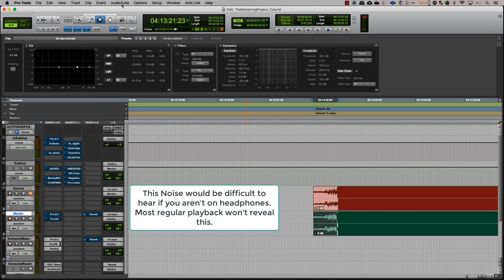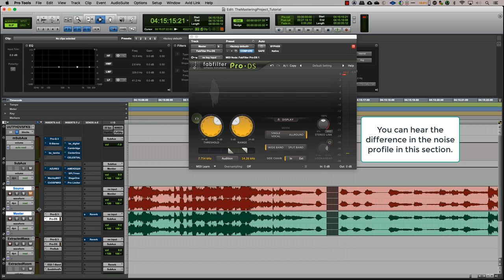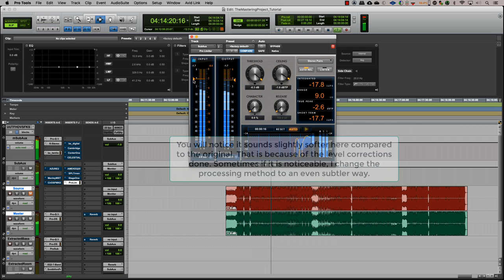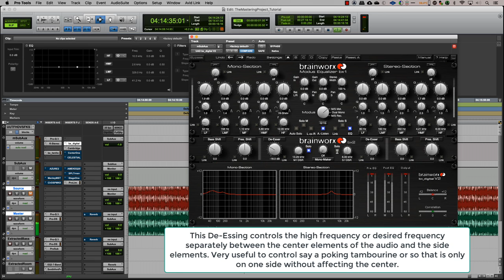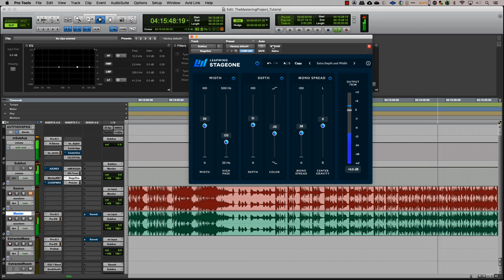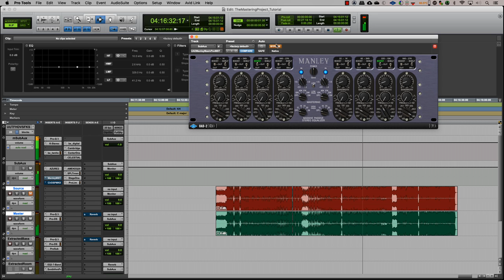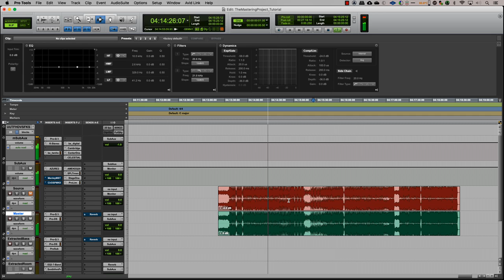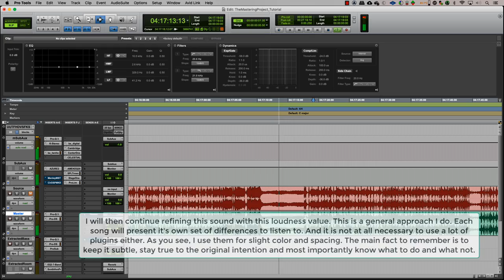Ottagathai Kattikko | Mastering Session | My approach to mastering for TMP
As requested multiple times, this is a screengrab of the approach I take for mastering when uploading for The Mastering Project YouTube Channel. Now, remember, this is not the only singular method I take. The methods vary as the song changes in quality or structure. This is just to show you how I approach this process. It is very important to know that at the end of the day, no one will care about the plugins, techniques etc as long as you provide justice to the original version and do not deviate from the way its intended sound is. Hope this is useful to you.